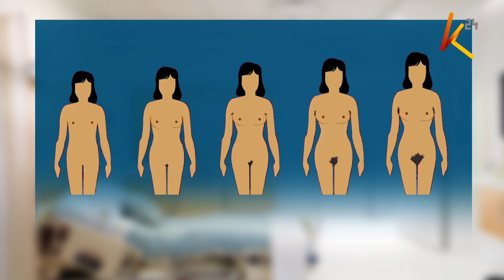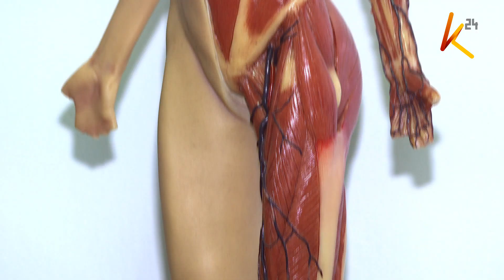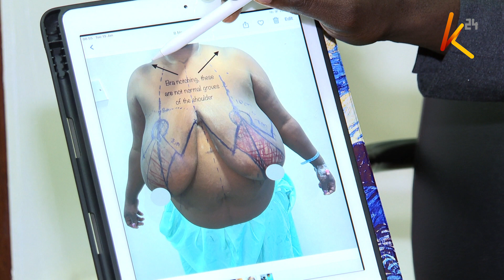The physical and emotional pain of living with 'extra large' breasts - Gigantomastia | Health Beat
Gigantomastia is a rare condition characterized by excessive breast growth. It may occur spontaneously, during puberty or pregnancy, or while taking certain medications.